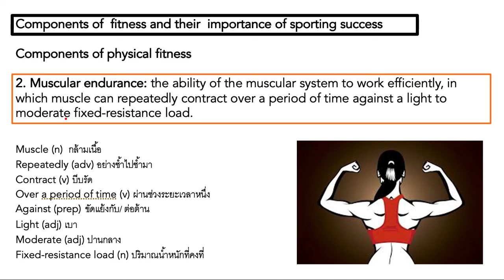Ep.03 Muscular endurance ความสามารถของกล้ามเนื้อที่ออกกำลังกายได้ยาวนาน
Components of Physical Fitness ข้อที่ 2 กล้ามเนื้อที่สามารถออกแรงได้ยาวนาน